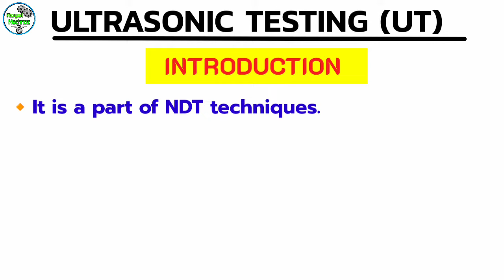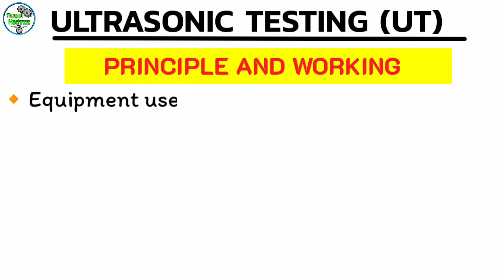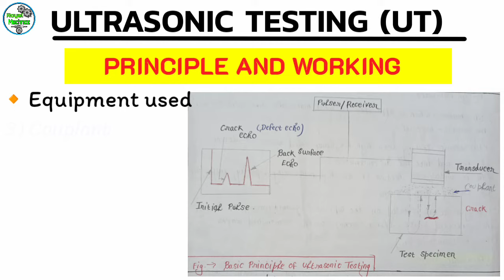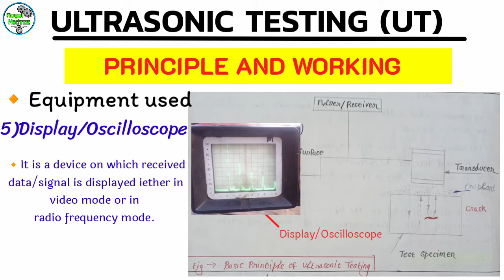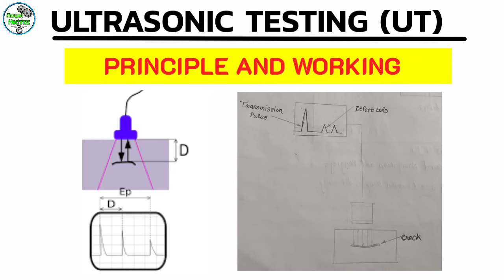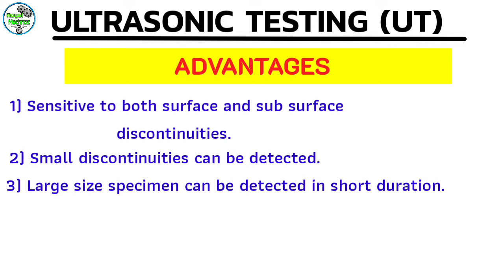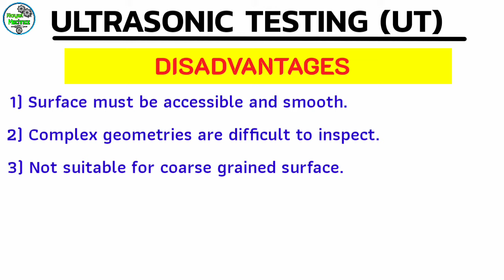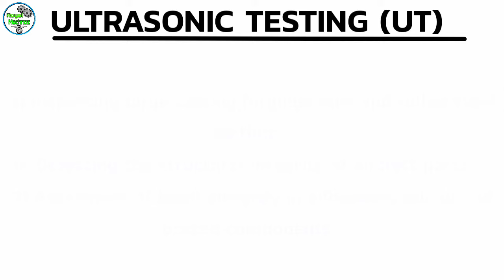Ultrasonic testing || Non destructive testing (NDT) || Ultrasonic inspection ndt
👇ABOUT THIS CHANNEL👇

This channel is all about Mechanical Engineering ..( Videos related to Mechanical Engineering )

ABOUT THIS VIDEO👇

In this video you will get information about Ultrasonic Testing which is a part of non destructive testing (NDT) techniques. Ultrasonic testing method uses sound waves to find flaws in materials. The sound waves having frequency more than 20KHz or 20000 Hz are known as ultrasonic sound waves. Ultrasonic testing has wide range of applications including aerospace, industries, material testing etc.

🔹Ultrasonic testing can be performed on both metals and non metals and we can find surface defects and internal discontinuities of materials such as laps, voids, blow holes, seams & inclusions etc.

🔸Ultrasonic testing can be used to inspect extremely thick sections because of it's high penetrating capacity.

🔹If we talk about working principle of ultrasonic testing it has several functional instruments/units such as the pulser/reciver, trasducer and display devices.

🔸Pulser is an electronic device which produce high voltage pulses. The reciver section is also attached to pulser which recives the waves coming after testing.

🔹Transducer sends high frequency sound waves into a materials. If there are defects present in the material the sound 🔊waves bounce back and travel less distance as compared to other sound waves which are deflected back by the surface.

🔸Couplant is used to reduce the air gap between the transducer and surface to be inspected.

🔹Display/Oscilloscope is a device on which recived data/signal is displayee either in video mode or radio frequency mode.

🔸The surface to be inspected needs to be cleaned.

🔹Advantages of ultrasonic testing, disadvantages of ultrasonic testing & applications of ultrasonic testing are also discussed in this video.

Chapters👇

00:28 - Introduction to ultrasonic testing (NDT)
02:38 - Working Principle and working of UT
08:57 - Advantages of Ultrasonic testing
10:09 - Disadvantages of ultrasonic testing
11:08 - Applications of ultrasonic testing